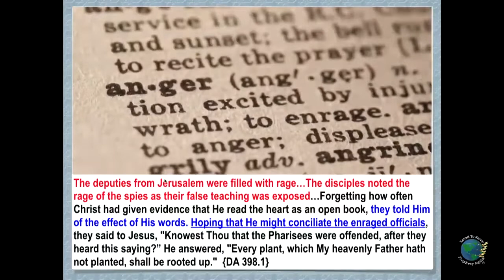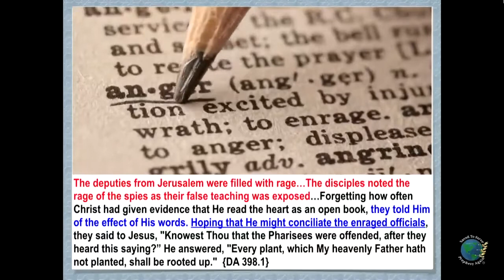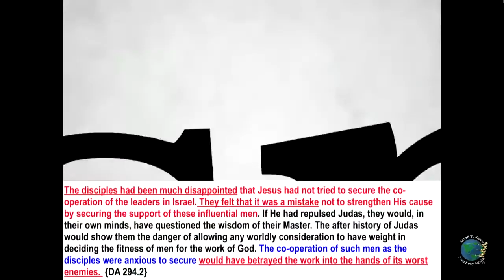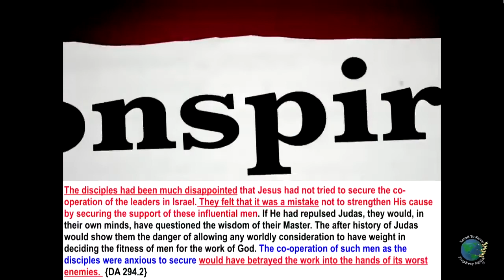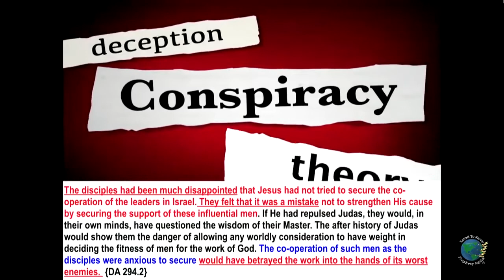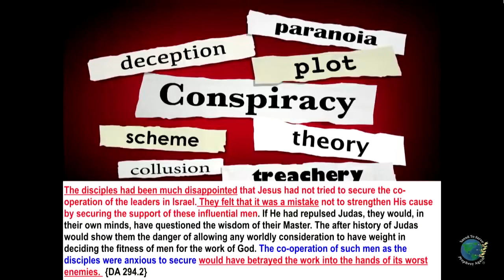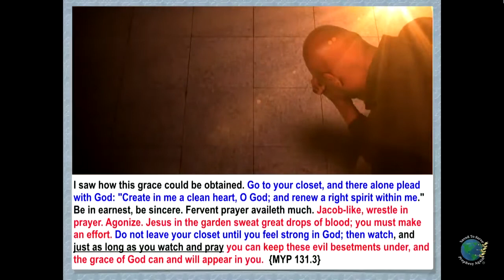Какое учение росы и ливней нужно церкви и миру?